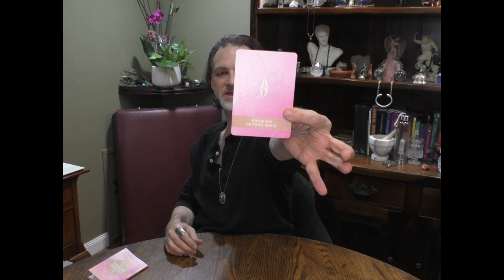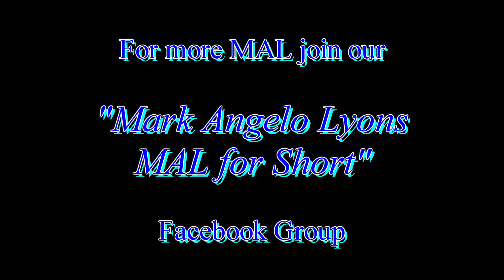SAGITTARIUS: WHAT DO I NEED READ = FULL - NEW MOON, FEB 2020 = NEW BEGINNINGS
This is a 'What Do I Need' Read, a Divinitory process
of asking different aspects of the Divine (Angels, Goddesses, Gods, Masters & the Higher Self)
what we need for any given time or situation.

This video is for SAGITTARIUS Sun, Moon & Rising signs
for the Full Moon in Leo 2/09/2020 - the New Moon in Pisces 2/23/2020.
These are general reads focused on what you "NEED" to address, alchemize, forgive, let go, release. etc. this waning moon cycle.